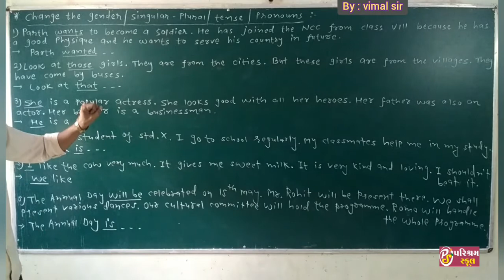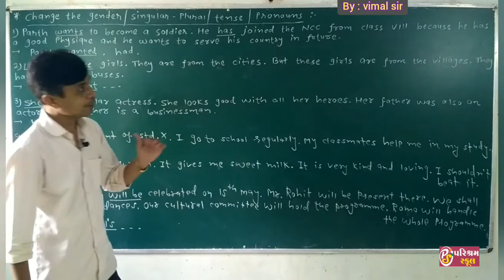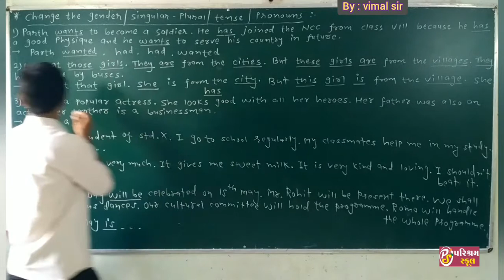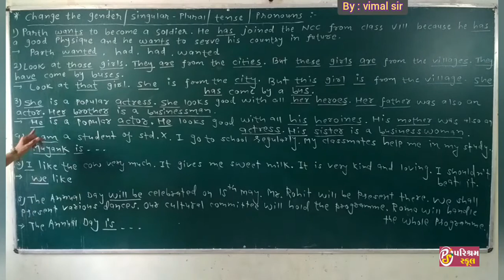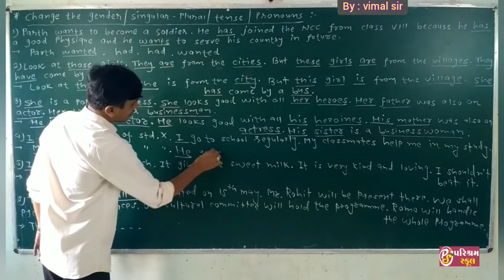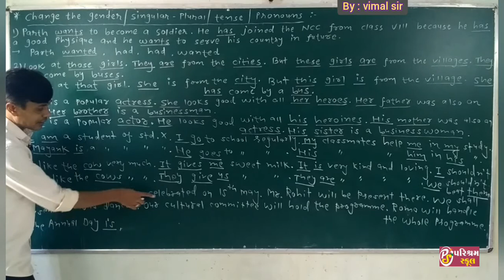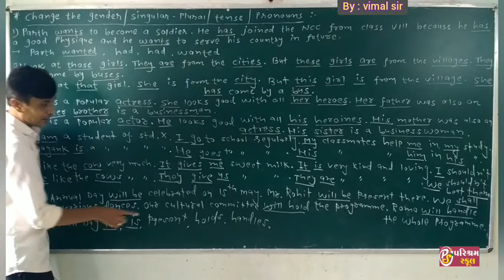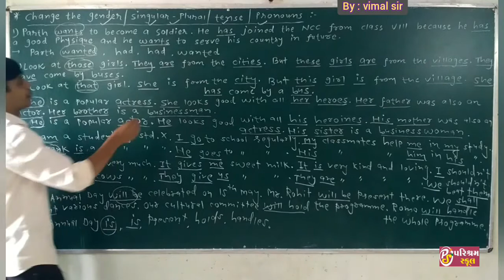Std.11 | English | Change the text | Paragraph Practice | Dt.-11/9/20